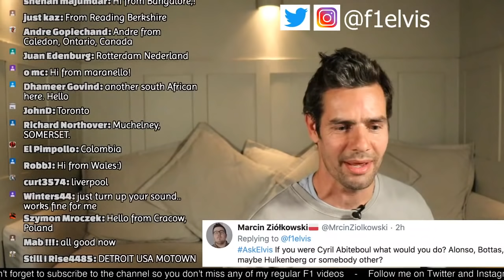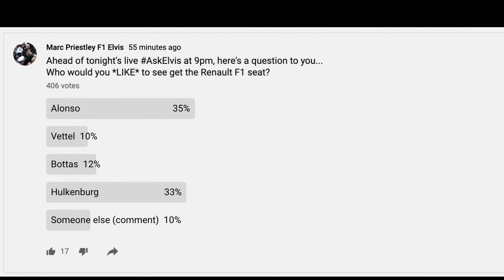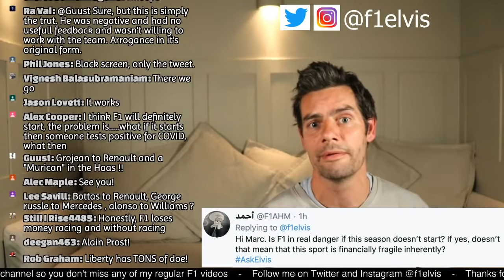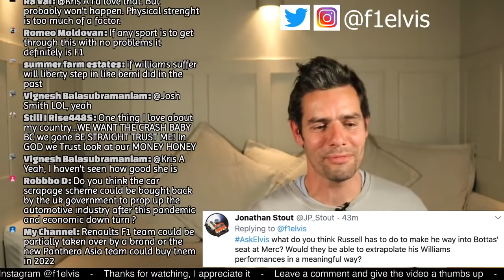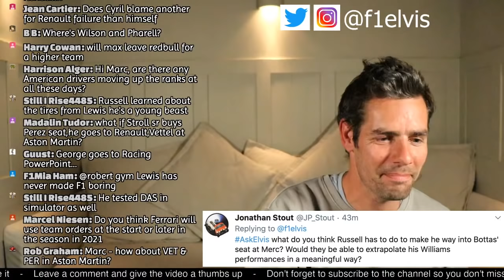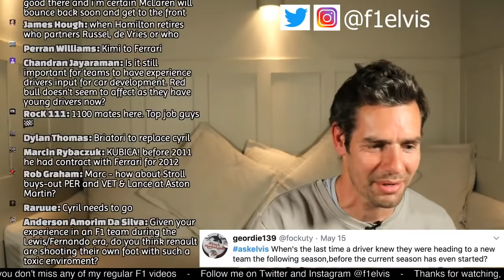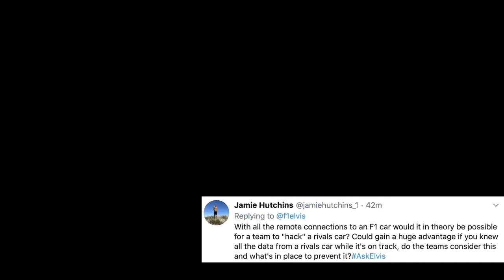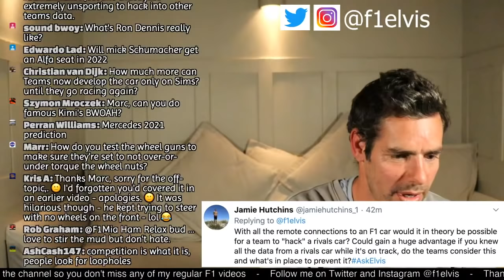🔴LIVE - What Next For Renault F1?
Going to try doing my regular AskElvis F1 video live and see how it goes. Get your questions in no, using AskElvis, and I'll pick some of the best to start us off tonight at 9pm UK time.👍

From there we'll take the chat wherever you want it to go.

Thanks